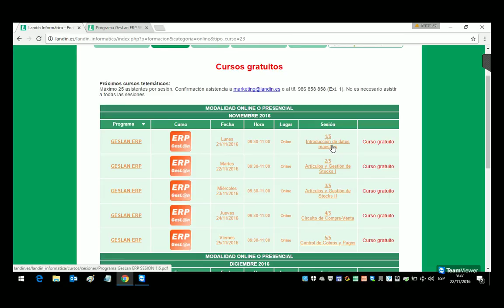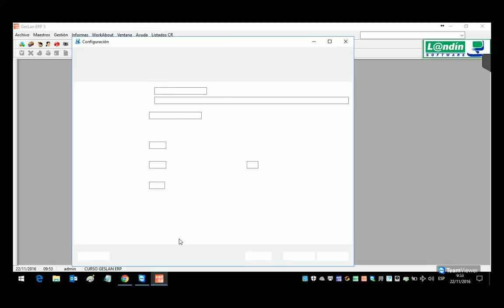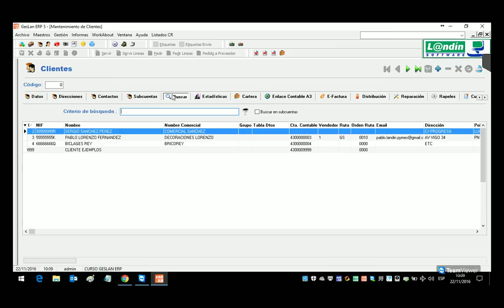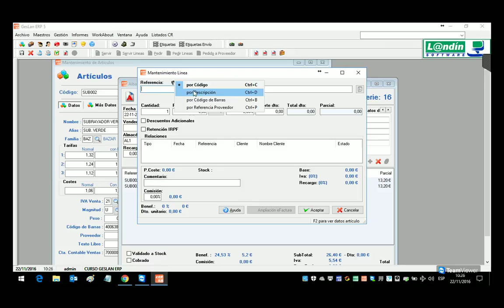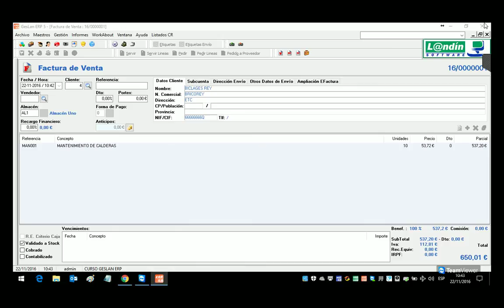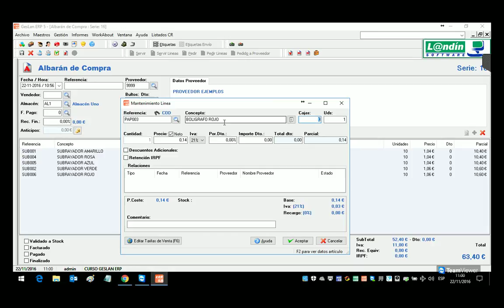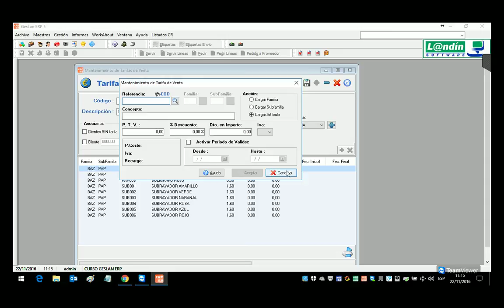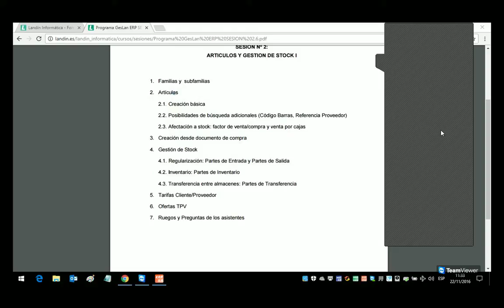GesLan ERP Curso Completo - Sesión 2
ARTÍCULOS I

1. Familias y  subfamilias
2. Artículos
2.1. Creación básica
2.2. Posibilidades de búsqueda adicionales (Código Barras, Referencia Proveedor)
2.3. Afectación a stock: factor de venta/compra y venta por cajas
3. Creación desde documento de compra
4. Tarifas Cliente/Proveedor